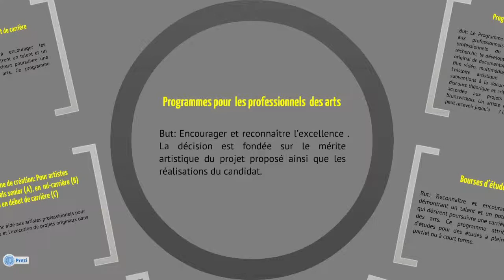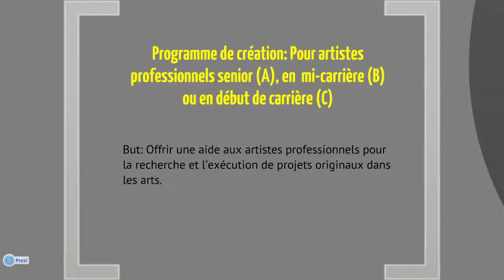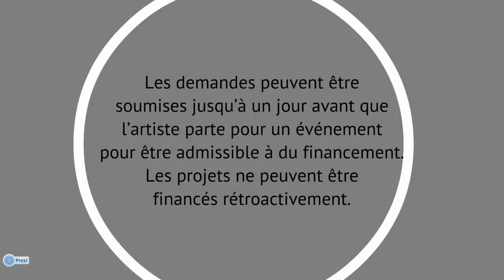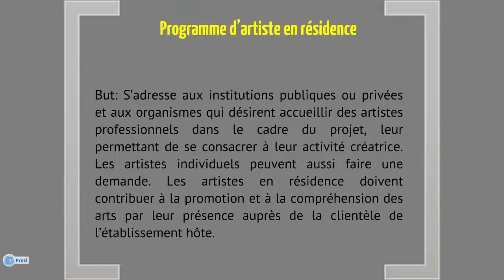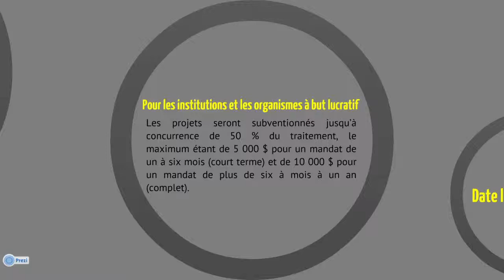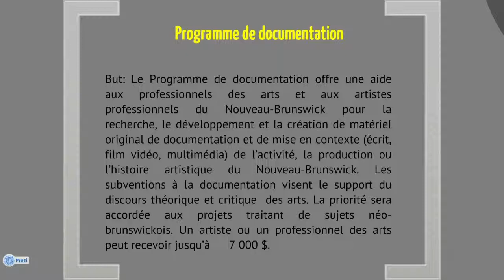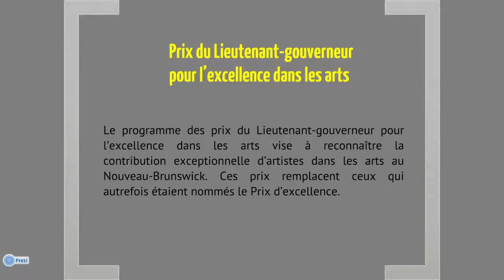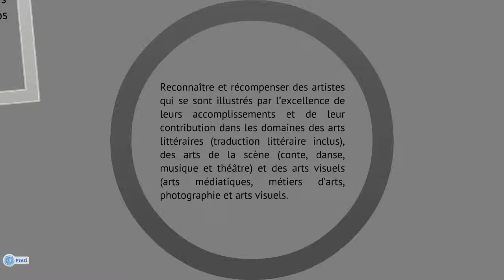Un aperçu des programmes artsnb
Un aperçu des programmes de subventions d'artsnb disponible pour les artistes professionnelles